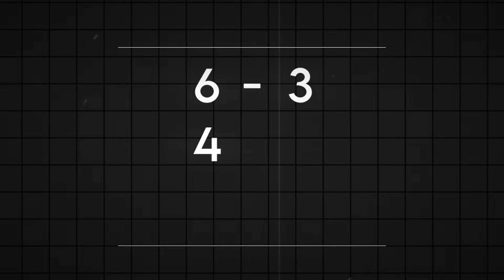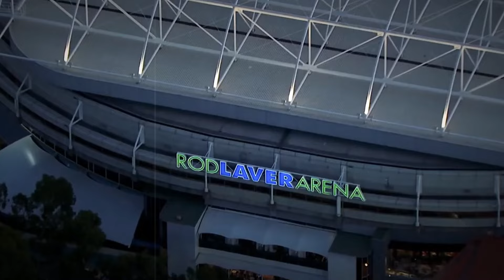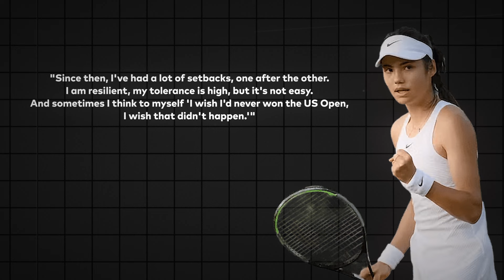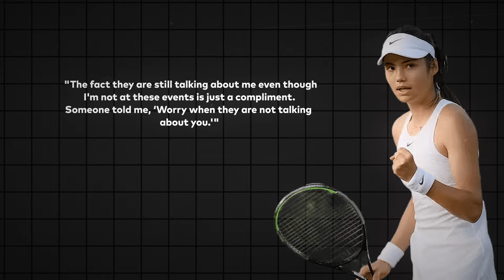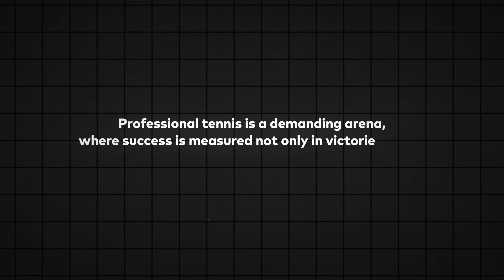Anticipating Emma Raducanu's Resurgence: The Unseen Challenges of Her 2024 Tennis Tour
🎾 Anticipating Emma Raducanu's Resurgence: Unseen Challenges of 2024 Tennis Tour 🎾

Welcome, tennis enthusiasts, to a deep dive into the world of professional tennis, focusing on the much-anticipated resurgence of Emma Raducanu in her 2024 tennis tour. After her historic 2021 US Open win, Raducanu faced setbacks, including recent injuries and a loss of form. Join us as we explore the hidden challenges that may shape her journey.

Recent Performance Overview:
Raducanu's recent matches at the ASB Classic showcased her skill and determination, triumphing over E. Ruse but facing a tough loss to E. Svitolina. These matches highlight her ability to navigate tough competition and set the stage for the challenges ahead.

Journey Beyond US Open Triumph:
Despite her meteoric rise after the US Open victory, Raducanu faced off-court challenges, changing coaches and dealing with injuries. Her recent admission of grappling with emotions reveals the complex realities of success in the public eye.

Australian Open 2023: A Bittersweet Chapter:
Reflecting on the 2023 Australian Open, where Raducanu experienced both victory and defeat, we understand the unpredictability of tennis. This tournament marked a pivotal moment in her career, emphasizing the resilience needed in professional tennis.

Challenges of Success:
Transitioning from a wildcard entry to a global brand brought both opportunities and challenges. Raducanu's journey underscores the pressures of expectations, coaching changes, and the quest for the right support system.

Injuries as Stepping Stones:
Raducanu's recent struggles, including surgeries on her hands and ankle, highlight the physical toll of professional tennis. Her admission of pushing through pain showcases the mental fortitude required, emphasizing the sacrifices athletes make for long-term success.

Wimbledon Dream: A Guiding Light:
Despite setbacks, Raducanu remains committed to her dream of becoming the first female British singles champion at Wimbledon since 1977. Her unwavering dedication and resilience shine through, even in the face of criticism and adversity.

Conclusion:
As we follow Emma Raducanu's journey through the challenges of her 2024 tennis tour, we invite you to celebrate triumphs and empathize with the challenges. Professional tennis demands resilience, and Raducanu's story embodies determination and perseverance.

Join us in celebrating the beauty of professional tennis and the unpredictable twists that define this captivating sport. Until our next exploration, see you on the court! 🎾